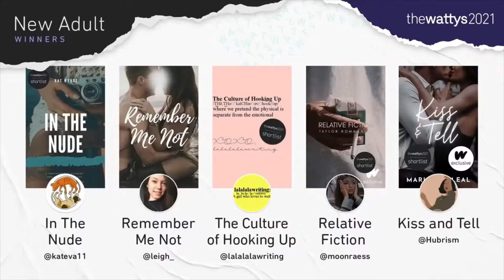IN THE NUDE Trailer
I can finally shout to all the world that IN THE NUDE won a Watty in the New Adult category this year!! I've added the official announcement to this trailer. I hope you like it.

If you want to read IN THE NUDE, please head on over to Wattpad